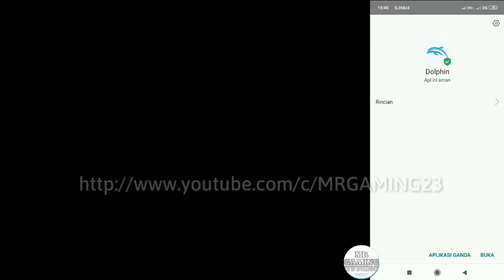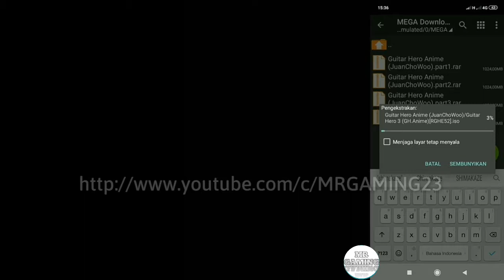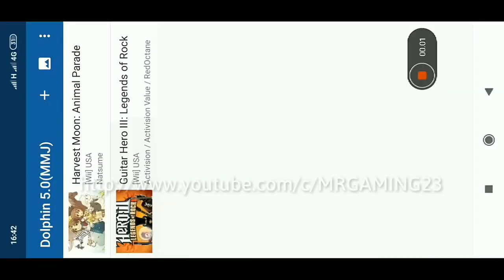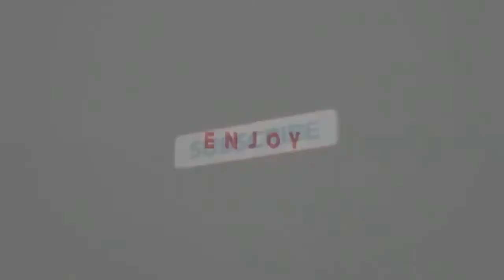Main game Guitar hero 3 legend of rock di android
Cara install game Guitar hero 3 legend of rock di android (dolphin-mmj) @MR GAMING

Halo guys kali ini kita akan install dan mainin game game Guitar hero 3 legend of rock di android (dolphin-mmj) @MR GAMING

Link download nya:

Guitar hero 3 legend of rock
(password ada di vidio)

Dolphin mmj (8,14 mb an)

New config dolphin mmj (4,70 kb an)